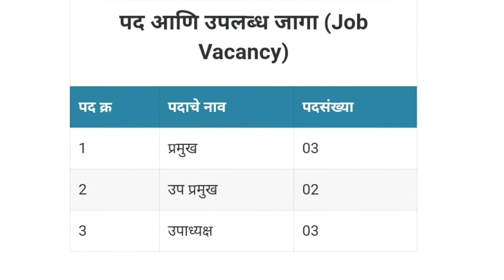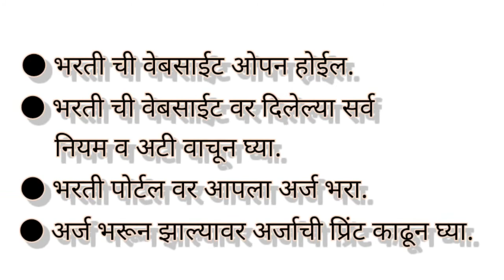Bank Of Baroda Recruitment 2021 For 08 Posts l Bank Of Baroda Recruitment 2021 Details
Bank Of Baroda Recruitment 2021 For 08 Posts.